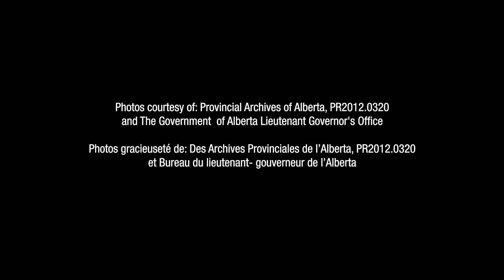WeWillDoBetter – Norm “Normie” Kwong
Description:

WeWillDoBetter brings you the story of Hall of Famer and CFL legend, Norm “Normie” Kwong. WeWillDoBetter is a campaign that supports the anti-racism movement by increasing awareness about systemic racism in Canada. Canada’s Sports Hall of Fame (CSHoF) is committed to doing better and our role as historical storytellers means we have a platform and obligation to amplify marginalized voices and to share the experiences of marginalized Hall of Famers. This campaign highlights their inspiring stories and incredible accomplishments, but also the adversity they faced. Our belief is that education leads to conversation, and conversation leads to change. We hope that by creating a platform to share marginalized Hall of Famers’ stories, it encourages Canadians to no longer sit idly on the sidelines.